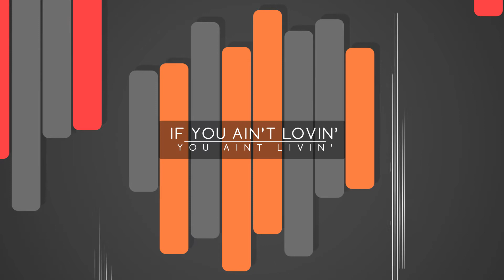What does love look like in marriage part III